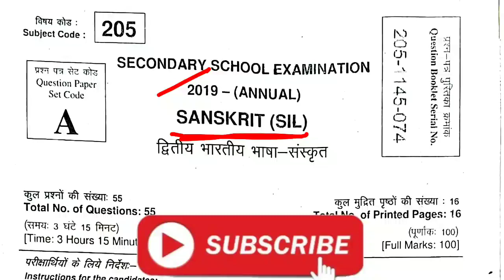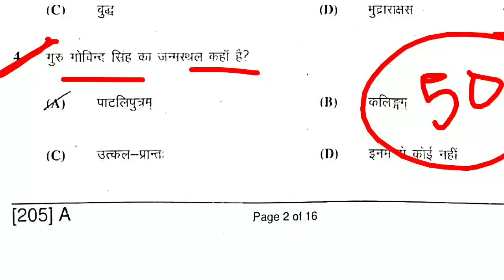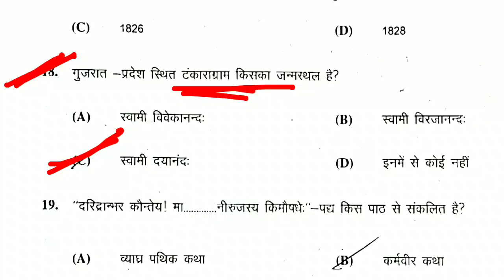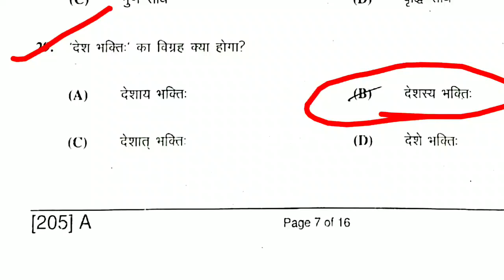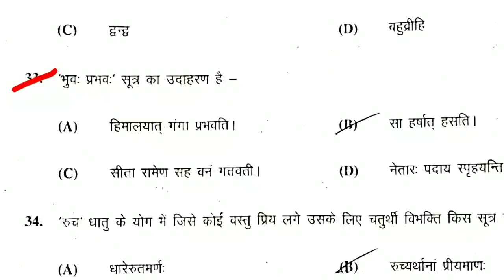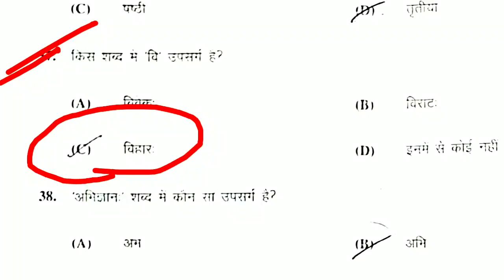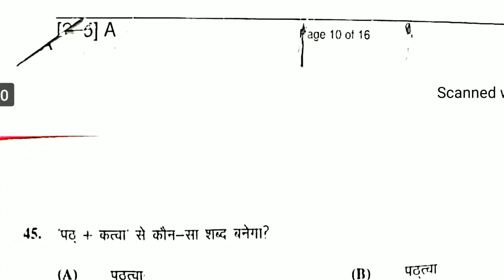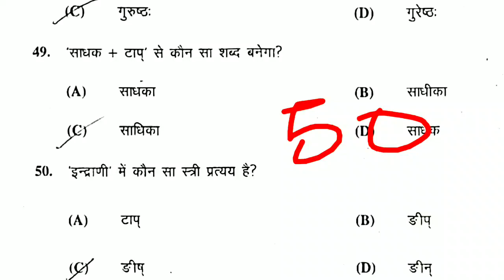Sanskrit class 10 vvi objective question | sanskrit class 10th | bihar board matric exm 2021